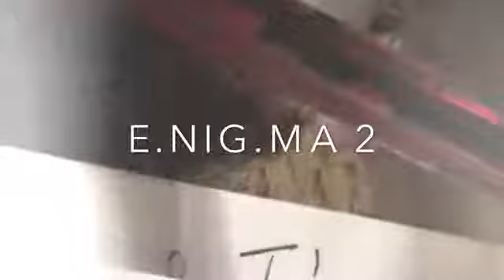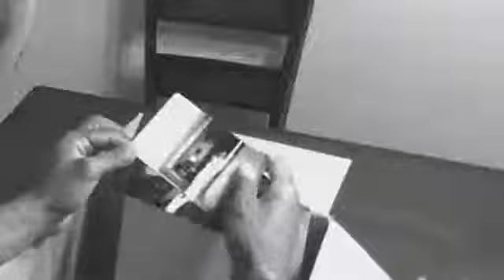Mystery Box Unboxing Part 2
DIRECTED & FILMED BY: MARCUS HAMMOND